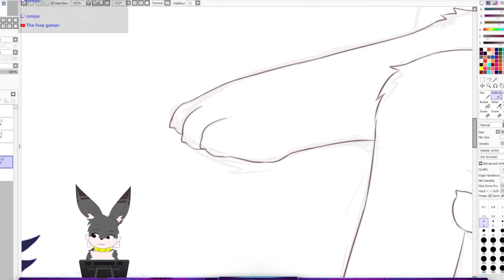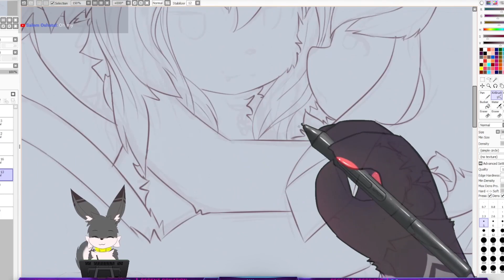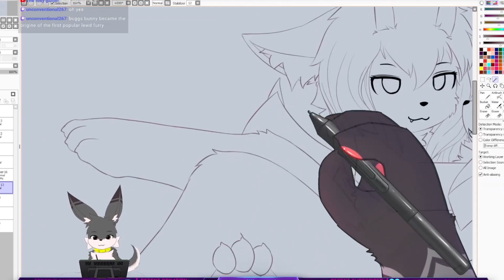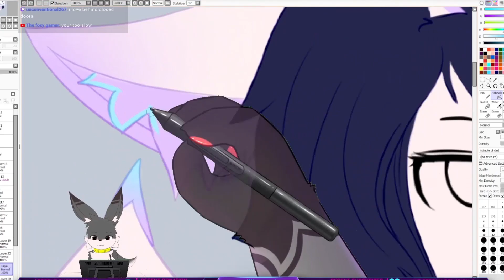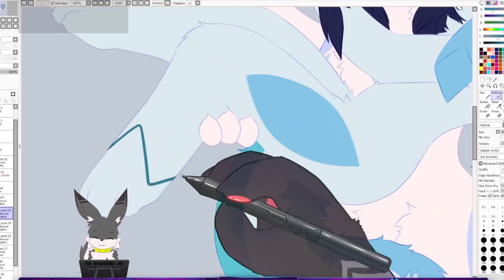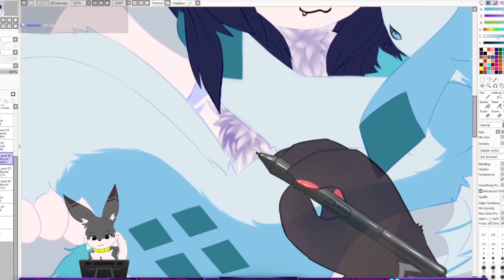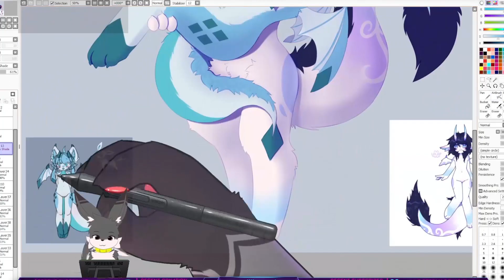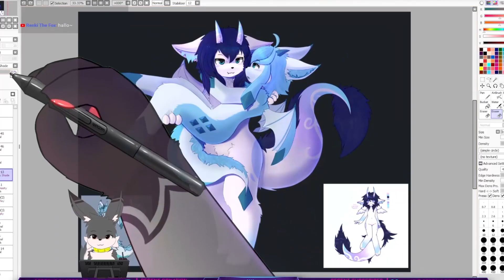Speedpaint - Need a lift? [Commission]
2/2 Commission for Straviios on Twitter

- ジェリーフィッシュ (feat. ローラーガール)Yunomi